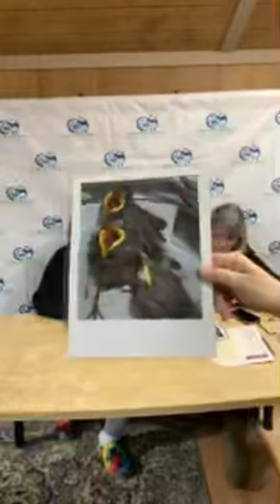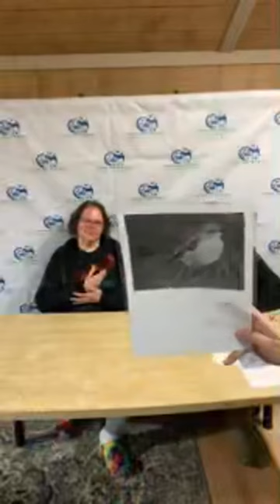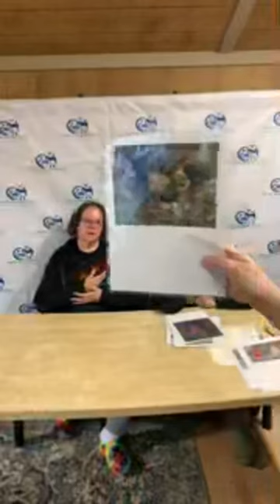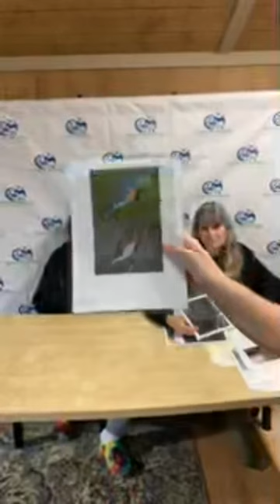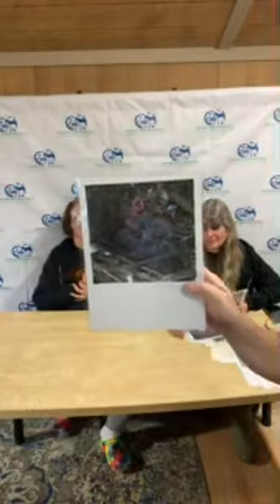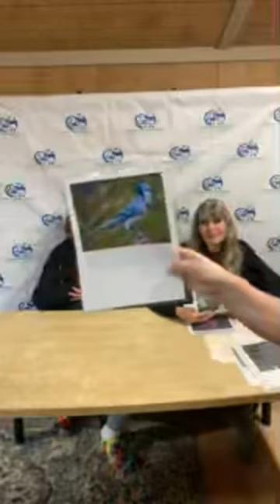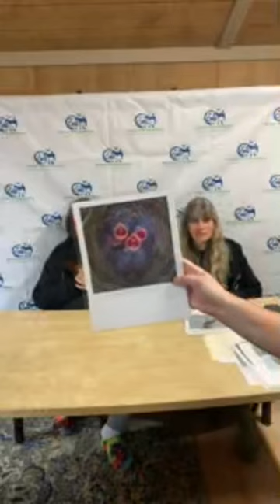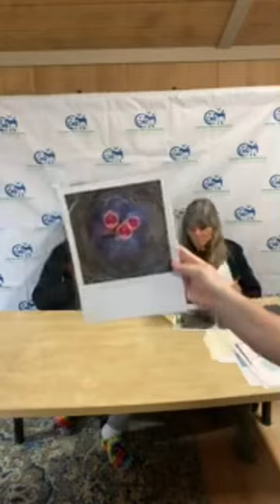All Day Livestream and Fundraiser Auction - Meet our Animals (and Staff!) Pt. 1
Meet our staff, learn about the wild and domestic animals we take care of, and raise some money for a good cause!

During our all day livestream, which will run from approximately 11 AM to 6 PM on Saturday, April 1, 2023, we will share our knowledge with you about the wide variety of animals that we medically treat, house, and arrange forever homes for through our adoption program. If animals come to us injured that are wild, we release them back into their native habitats! We take in exotic reptiles and farm animals as owner surrenders or from abuse cases. We wanted our supporters to meet the team behind the rescue, so we’ll also share a little about each of our own roles here at CWR.

In between all that, we are holding an online auction where you can bid on some really great items, like sterling silver and gold jewelry or vintage purses! Any amount you bid goes directly toward our animal care fund. We really hope everyone enjoys learning about CWR and can make any charitable contributions on this fun day.

The auction will close on Monday, April 3, 2023 at 12 PM.